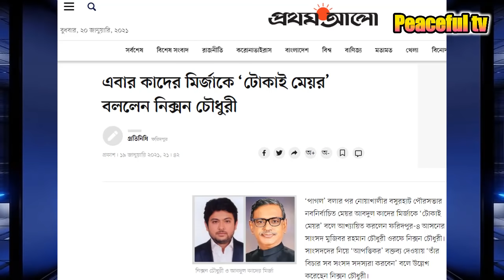টোকাই মেয়র পাগলা কাদের মির্জা আমার নাম নিতে অজু করে নিয়েন! কাদের ও শেখ পরিবার মুখোমুখি!